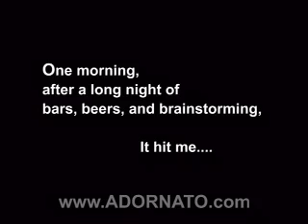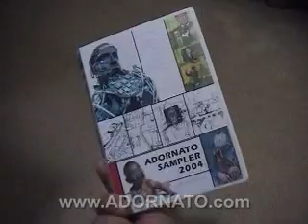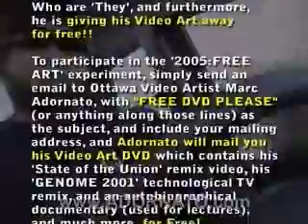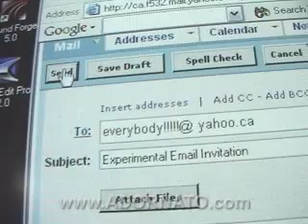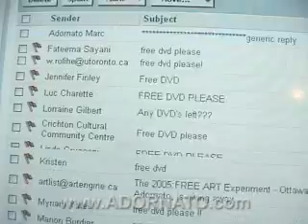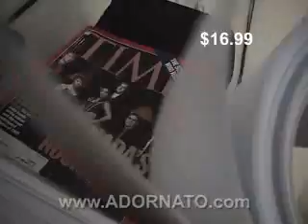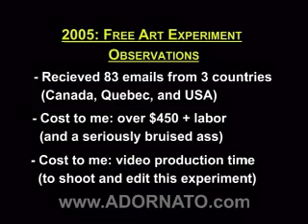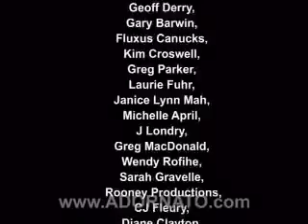2005: Free Art Experiment •